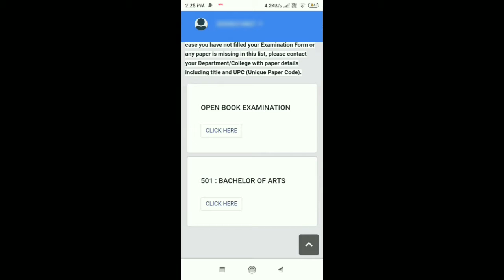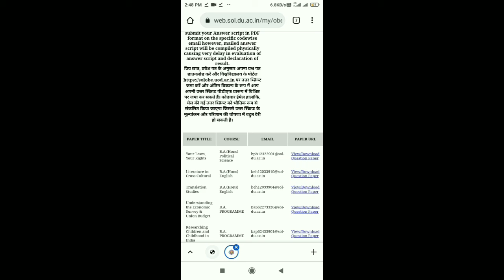How to download SOL OBE questions paper 2021